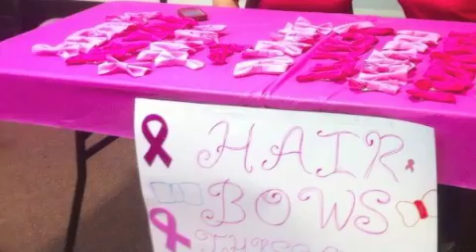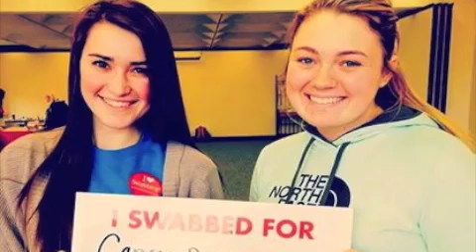AST Go Greek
SIUE Sorority Recruitment August 21-24

GO GREEK!